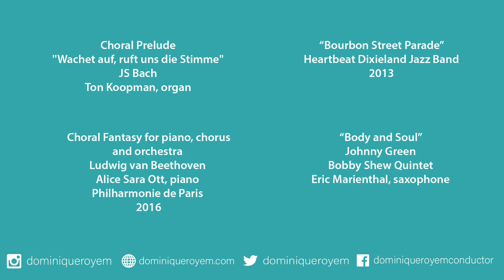Improvisation: From Early Music to Jazz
Let's talk about the history of Improv! It actually has a long history in European classical music before the tradition appeared in Jazz. We will go through the timeline in Europe, and its roots in Jazz.

Examples from Bach chorale prelude ''Wachet auf, ruft uns die Stimme," Beethoven's Introduction to the Choral Fantasy, some Dixieland from the Heartbeat Dixieland Jazz Band, and Heart and Soul by Johnny Green.